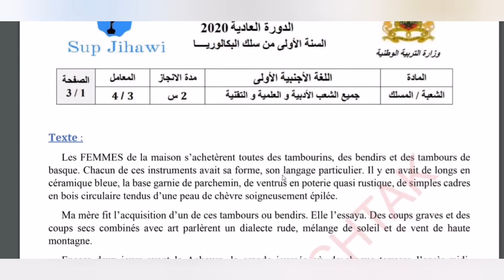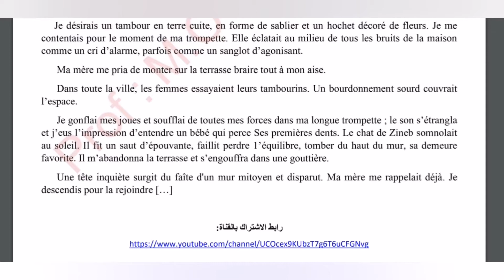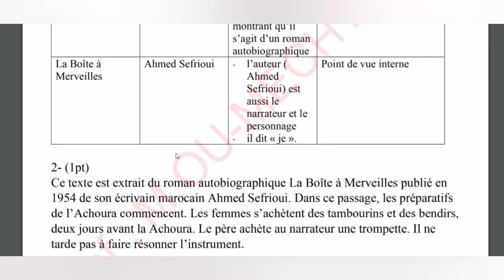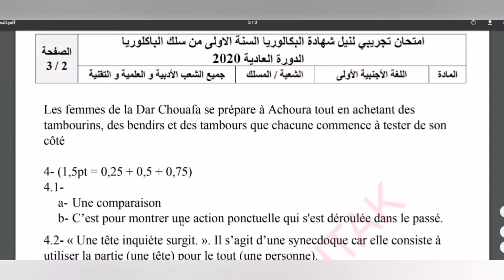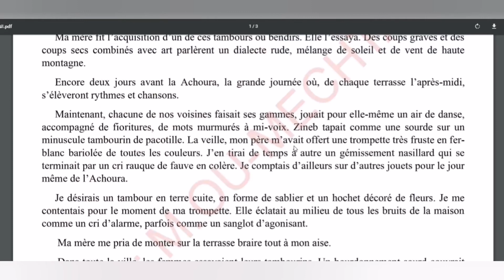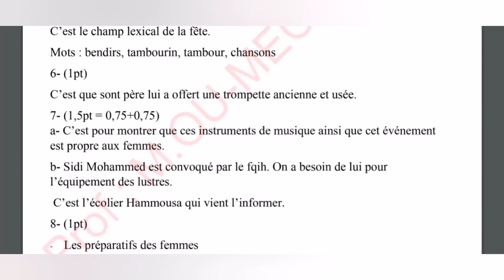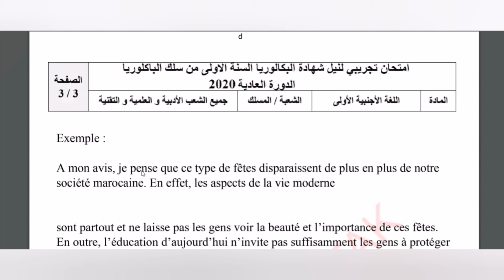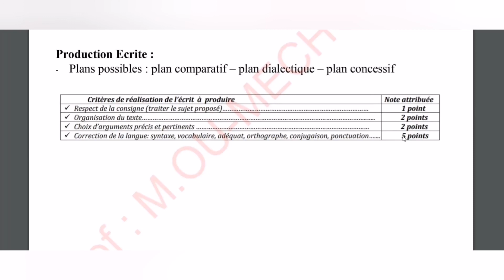Correction Examen: Examen Blanc 2020 : الاولى باكلوريا